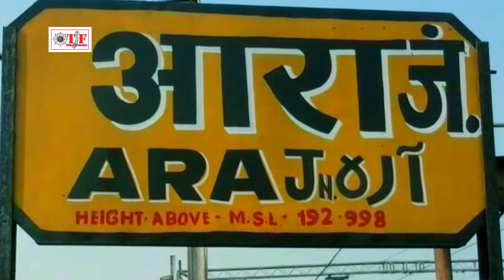NEW VIDEO SONG 2017 | Raju Raj | Jaai Aara Ke Bajar | Bhojpuri Chhath geet 2017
Album : Jai Chhathi Maai

Singer : Raju  Raj

Writer : Raju Raj , S K Rahi

TF - 2642/1